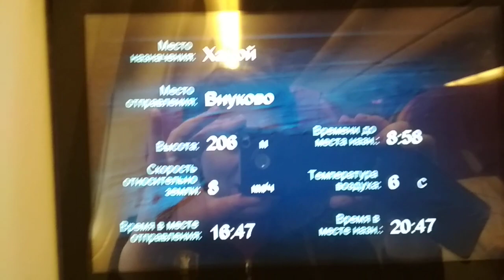Полет "Москва-Нячанг". Взлетаем. Авиакомпания "Азур айр"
Полет "Москва-Нячанг". Взлетаем. Компания "Азур айр.